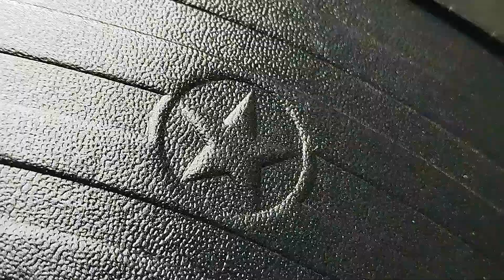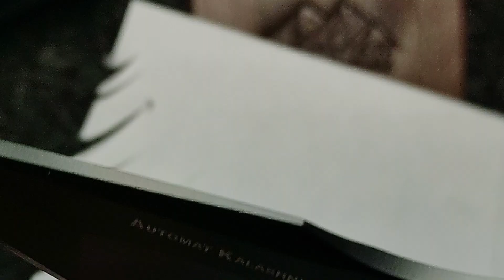Boker Kalashnikov Automatic Knife Kals80n - One of the Best Folding Knife - Unboxing Retten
Navaja de perfil táctico, confeccionada en acero cuya norma Japonesa es AUS-8, blastinada y color negro, con cachas color arena. Botón de apertura automatica y seguro en el lomo. La apertura es inmediata y fuerte.

Viene con clip para transporte discreto. Ojal para personalizarla con algún anudado en paracord ó lanyard.

Es un articulo ideal para todo aquel que guste de un excelente filo, tanto como diseños novedosos. Practicantes de artes marciales, fuerzas de seguridad y todo aquel que en sus tareas diarias, requieran el uso de un filo.

Excelente regalo! Podes conseguirla en nuestra web!

Mirala!